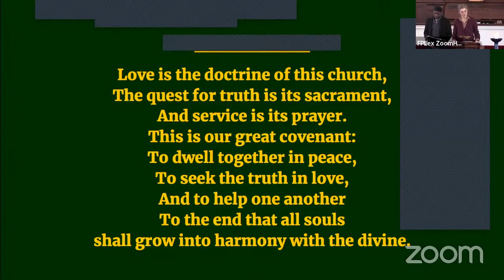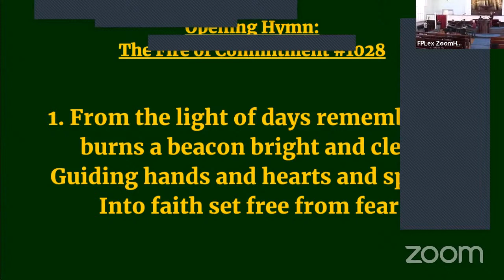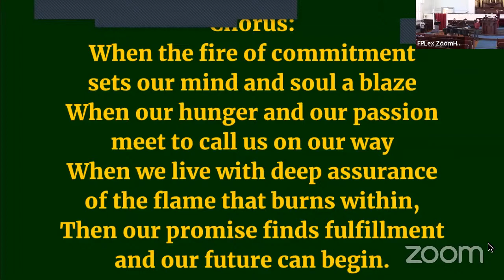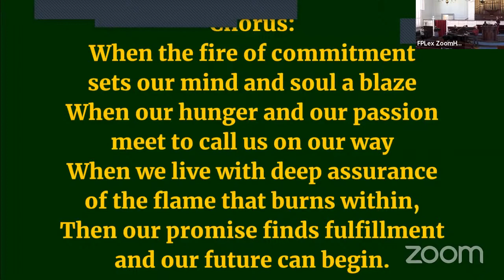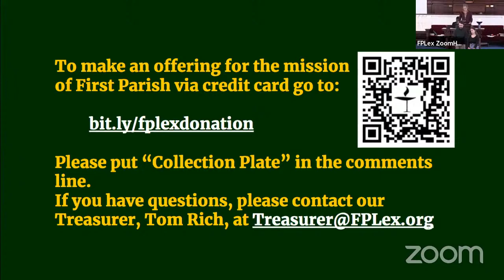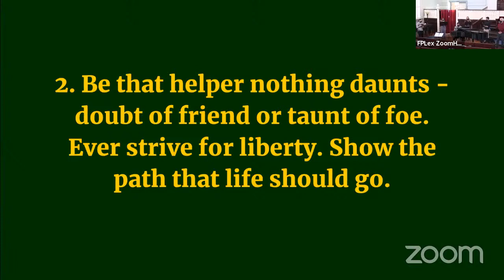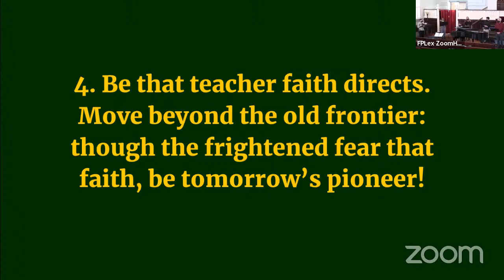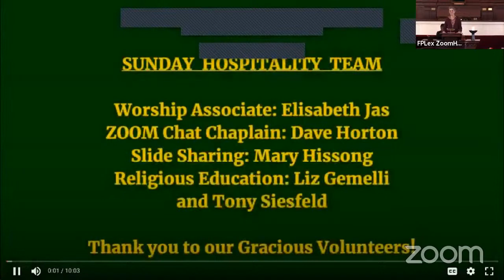Guest Speaker - Regie O'Hare Gibson 01.30.2022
A Question of Character – This time of multiple historic challenges demands a character change in us all – but how can we change for the better? Join literary performer, Regie O’Hare Gibson, as he considers connections between rewriting literature and ourselves.

Literary performer and educator, Regie O’Hare Gibson, has lectured and performed in the U.S., Cuba and Europe. He has served as a think-tank member and consultant for both the National Endowment for the Arts “How Art Works” initiative; and for the “Mere Distinction of Color” – an exhibit at Montpelier, the historic home of President James Madison examining the legacy of slavery and the U.S. constitution. He is a Brother Thomas Fellow and lives in Lexington. Elisabeth Jas serves as the Worship Associate.